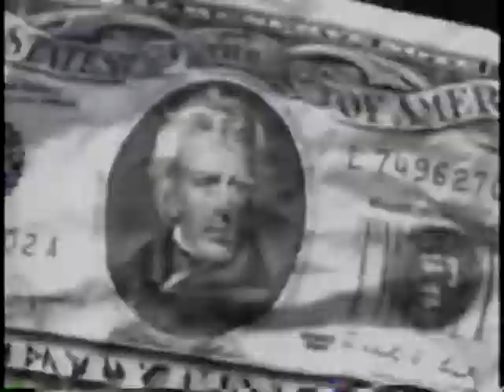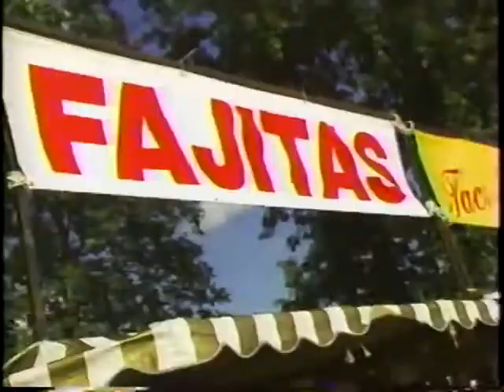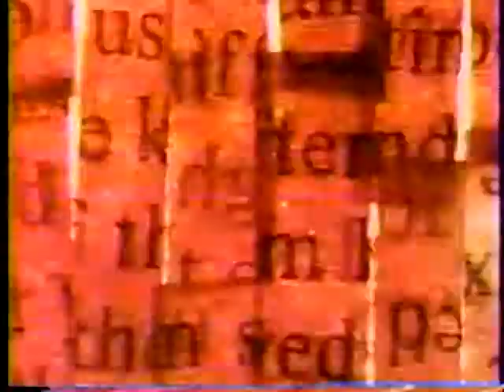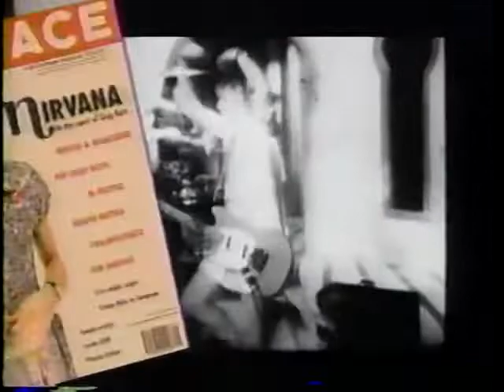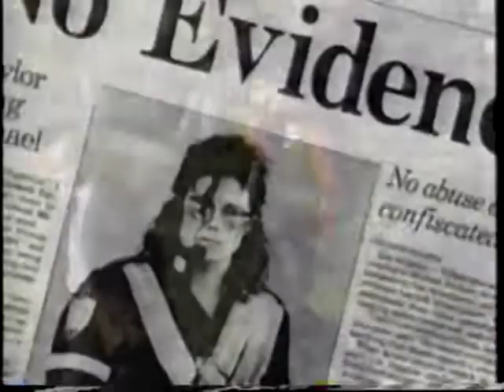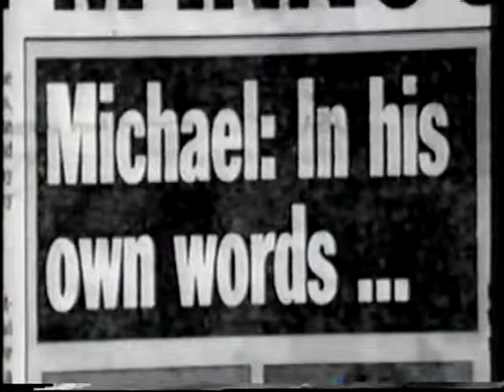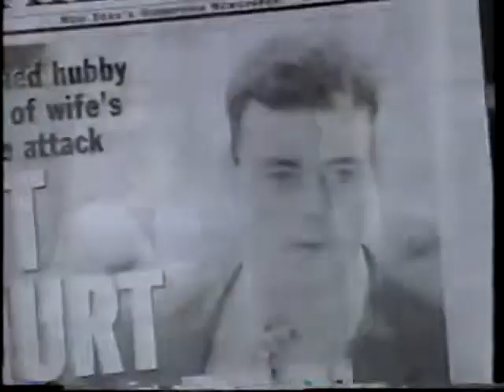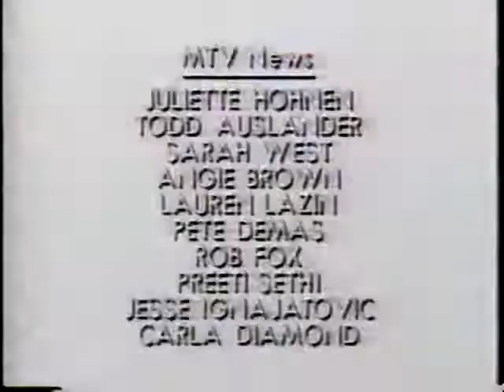MTV - The Year in Rock (1993)